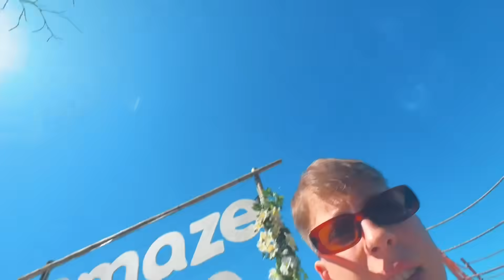AS MELHORES FÉRIAS ESCOLARES DA NOSSA VIDA!